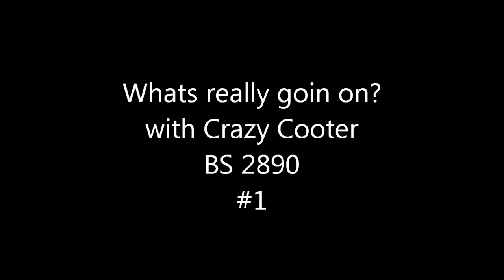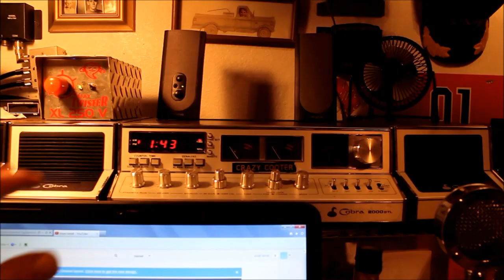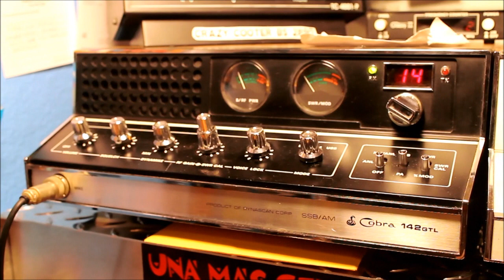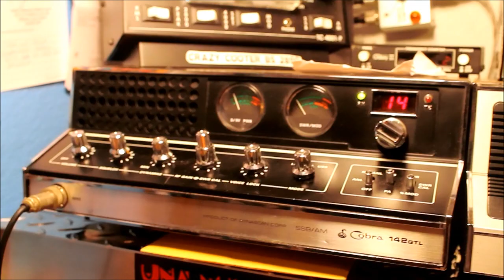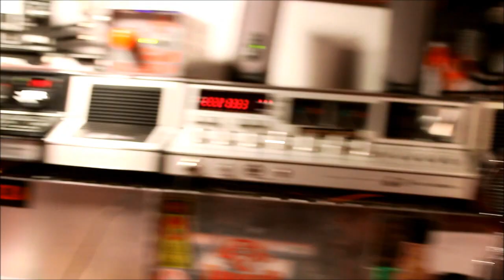whats really goin on #1 (crazy cooter)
recent happenings